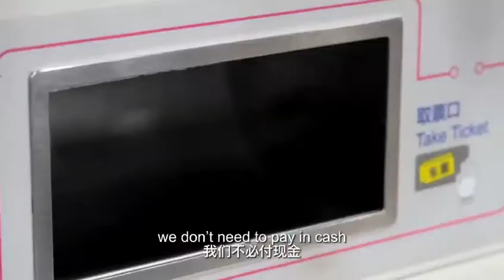《我眼中的辽宁|狄克森：我的“动静”人生》（Dixan: My “busy and slow” life in Dalian）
古巴小伙狄克森在辽宁大连发现王国做演员，已经跳了五年“迪斯科”，而舞蹈和摄影也让他更好地记录辽宁，感触辽宁。（选送单位：中央广播电视总台CGTN 作者：关阳 陈雪迪 林琳）